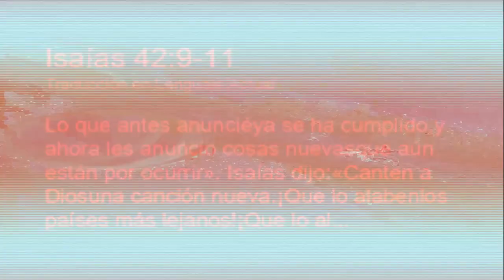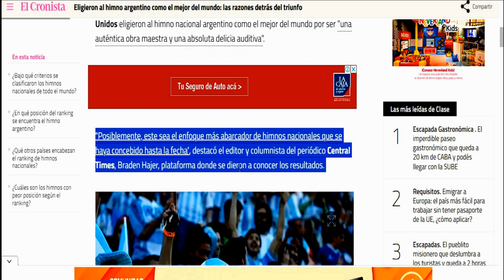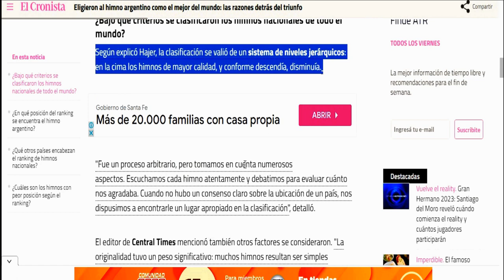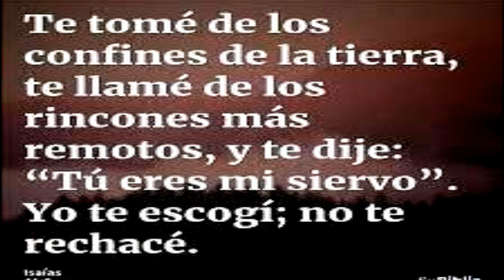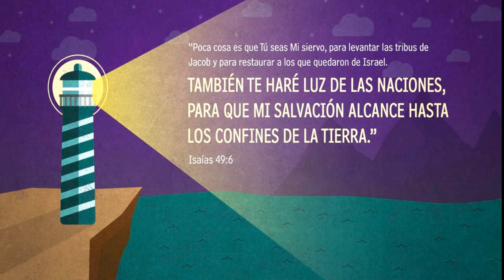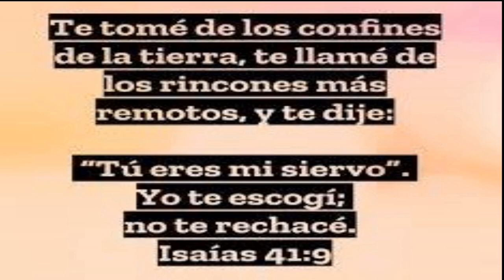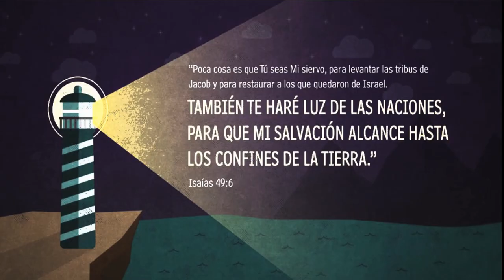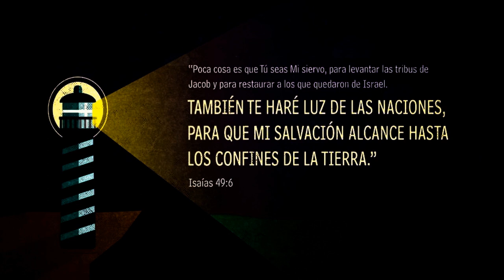parravicini !!OID MORTALES EL GRITO SAGRADO!!